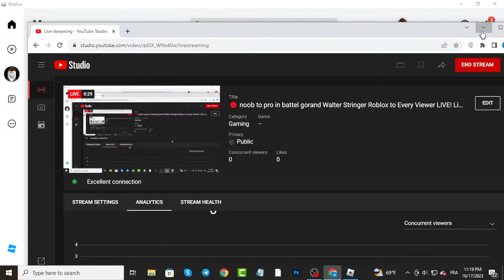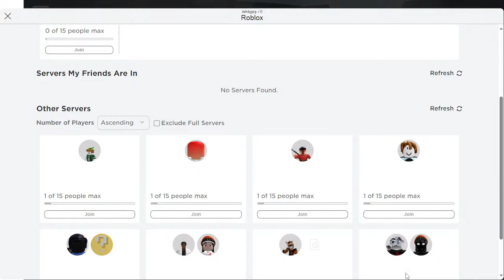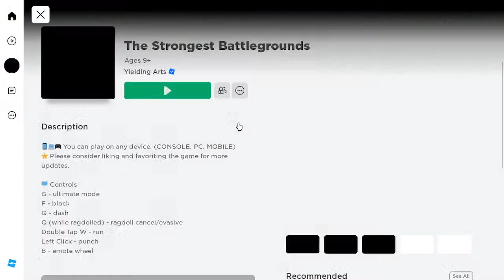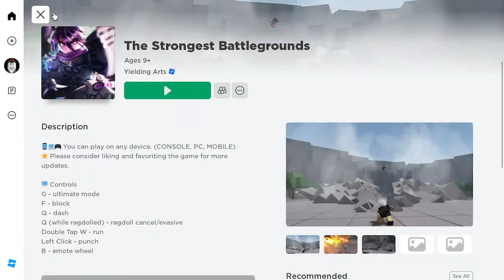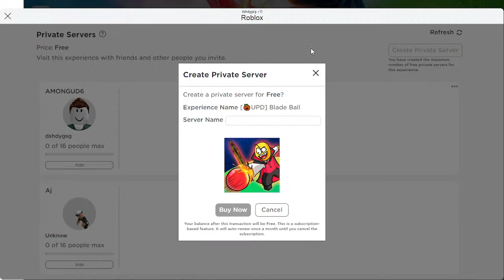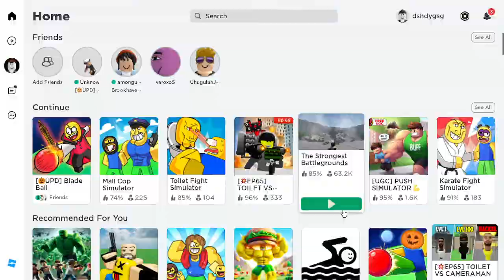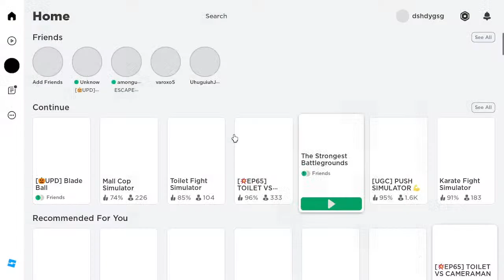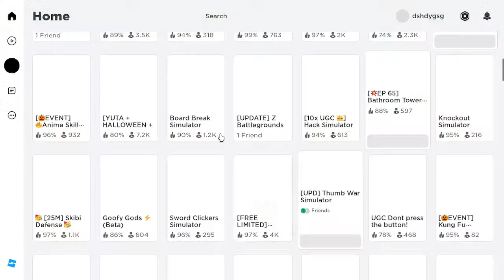🔴 noob to pro in battel gorand Walter Stringer Roblox to Every Viewer LIVE! Live#roblox